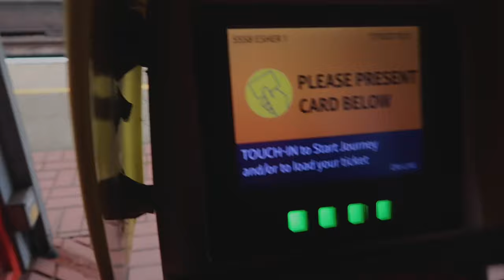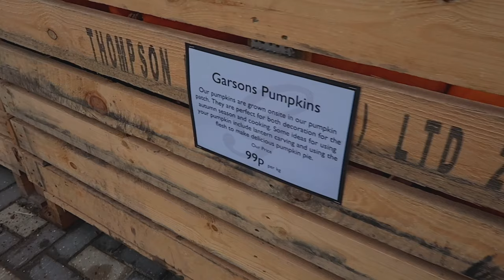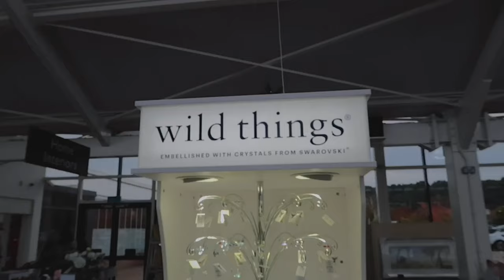PUMPKIN 🎃 PICKING in at Garsons Esher + Partied with my Sister-Friend 🥂 🎉 | metrogypsie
TIMESTAMP
N/A
✅Shopping Links:

▶ Hunter Vegan Wellies - Tall
▶ Black Print Hunter
▶ White Priny Hunter

▶ Pocket Boots

▶ Timberland boots - black

▶ Timberland boots - brown